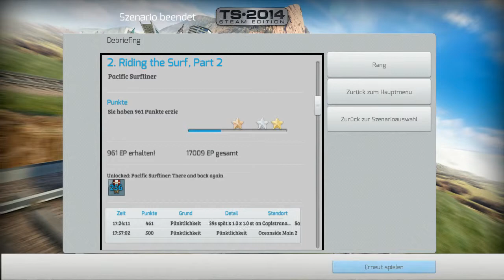Catch A Train - Train Simulator 2014 - Riding The Surf, Part2/3 From L.A. to San Diego